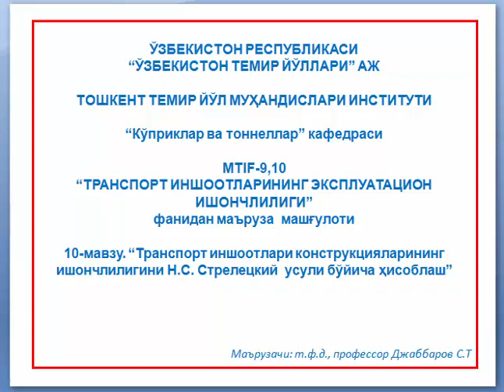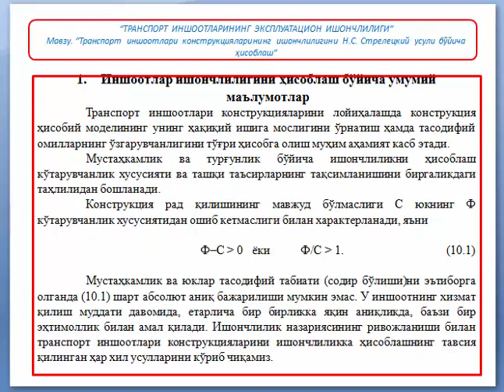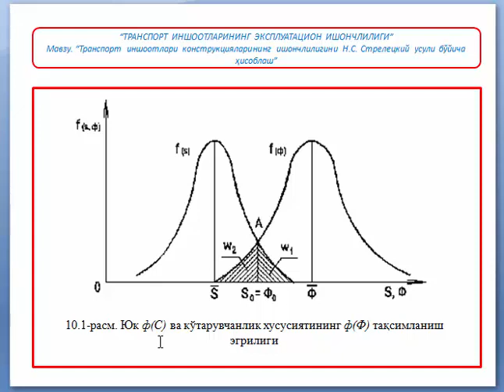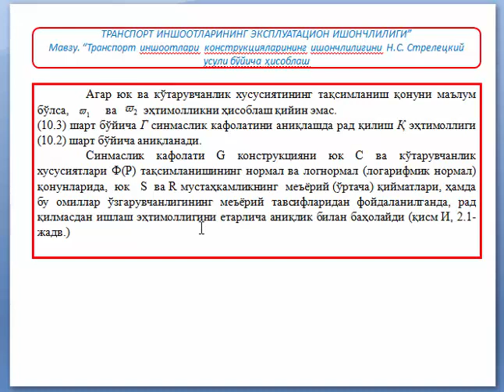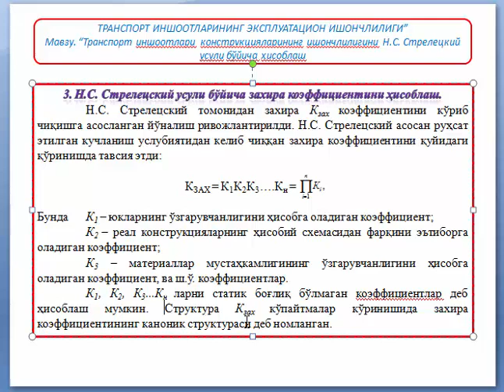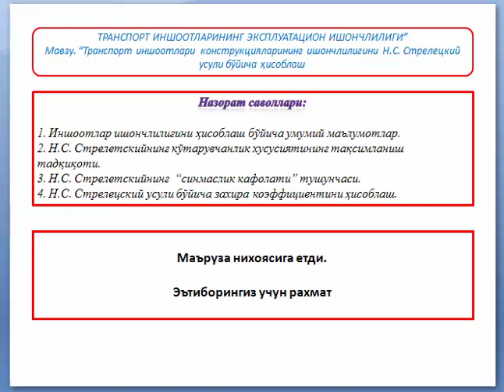Джаббаров С Транспорт иншоотларининг эксплуатацион ишончлилиги маъруза1